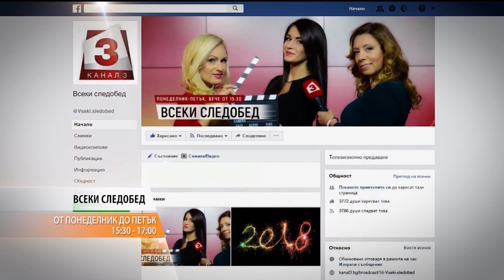"Всеки следобед с Криси" 08.03.2018, Народните певици Гуна Иванова и внучките й Ива и Велислава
Народните певици Гуна Иванова и внучките й Ива и Велислава Костадинови за връзката помежду си, музиката и житейските уроци